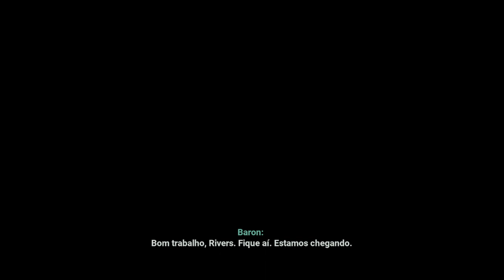Terminator Resistance - Terminator Boss Fight. [ PC - Longplay ] #04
Terminator Resistance é um game desenvolvido por quem se importa com os fans.
Então eu recomendo que joguem o jogo antes de ficar vendo review de jornalista gamer heehuehuehue

Terminator Resistance - Encontrando o Terminator.  [ PC - Longplay ] #04